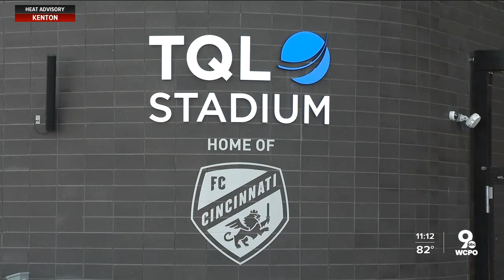FC Cincinnati providing scholarships for Chatfield College students